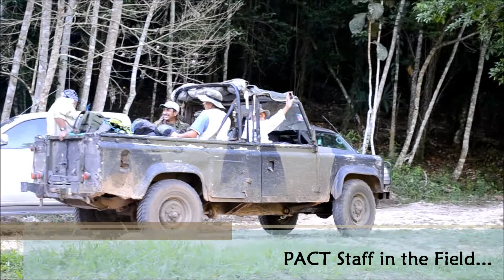PACT Staff in the field...